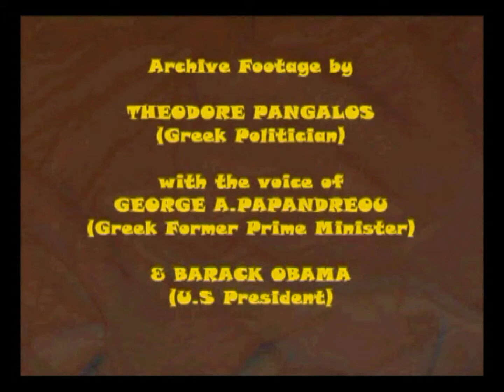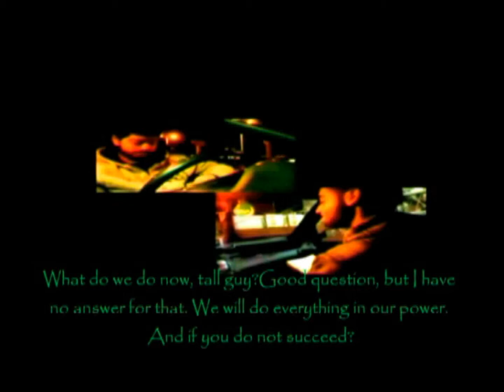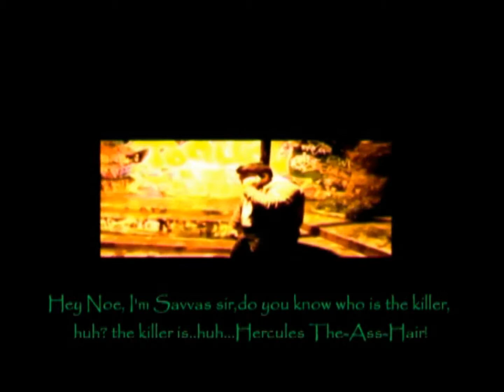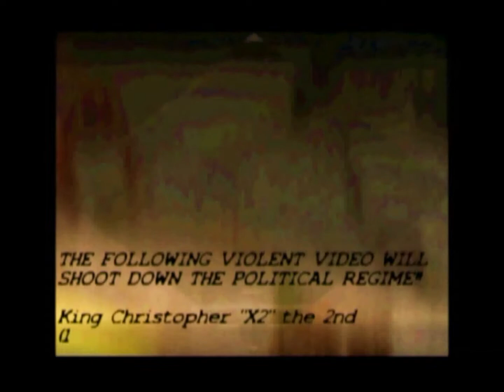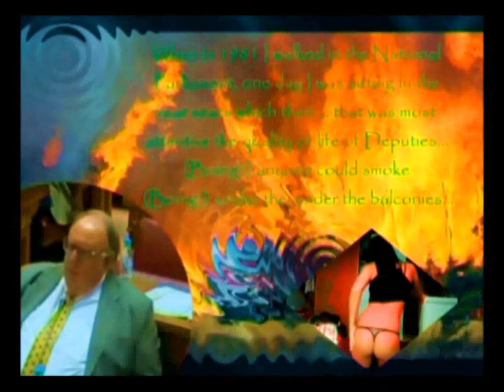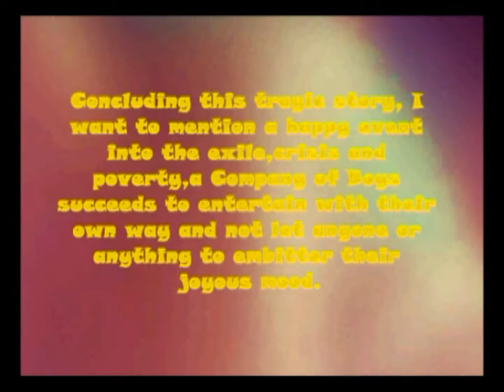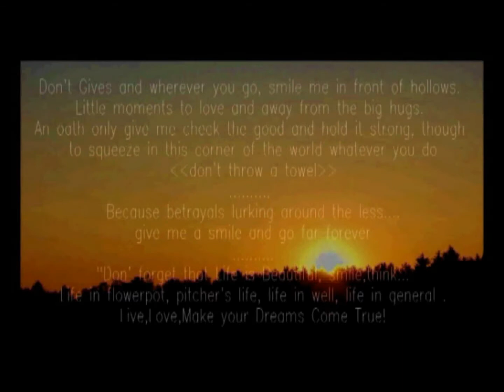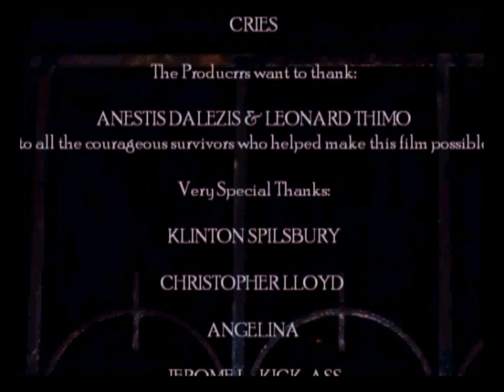Dirty Cops-Ta Batsonia | A Greek Novel About Crisis (2014)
Hosted by @𝐋𝐈𝐅𝐓-𝐎𝐅𝐅 𝐆𝐋𝐎𝐁𝐀𝐋 𝐍𝐄𝐓𝐖𝐎𝐑𝐊

Πλοκή: Τρεις διεφθαρμένοι Μπάτσοι Νώε, Άκης, Σάββας μπλέκουν με τον υπόκοσμο και τον επιχειρηματία Ηρακλή Τριχωμενο για να σώσουν την Ελλάδα από την οικονομική κρίση...